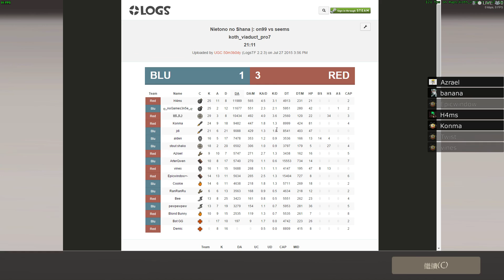TF2PUG:Viaduct TOMSLAV#Heavy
Tomslav=minigun with 20%less atk speed